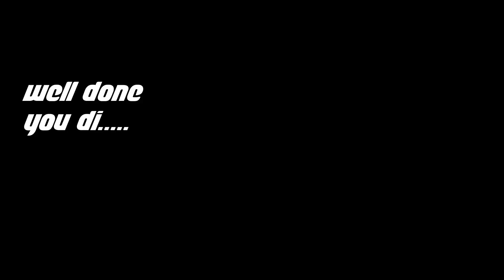BOOSTLESS GRAND CHAMP VS CHAMP 1 - ROCKET LEAGUE [UNCENSORED]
Today I face my friend with a challenge of no boost. I hope you enjoy!